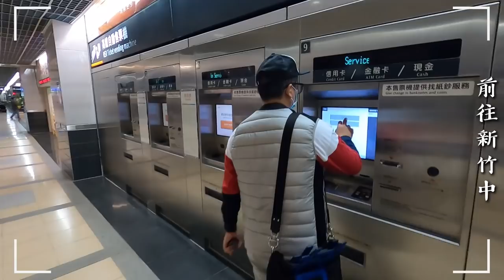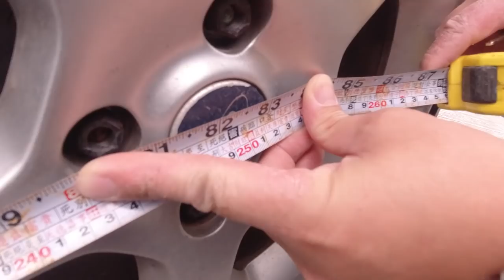【小施又來了】千辛萬苦跑到新竹收事故車，究竟為了什麼？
買事故車要幹嘛?當然是要改啊!!!